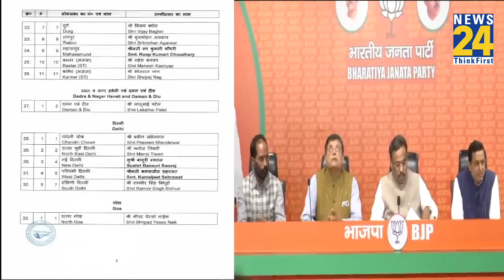Loksabha Chunav 2024: Rajasthan की इस seat से BJP ने किसान को दिया टिकट, जानिए..